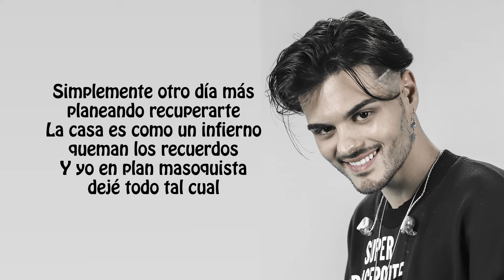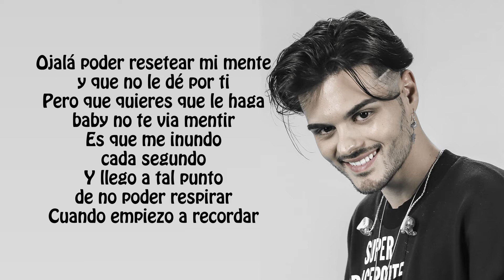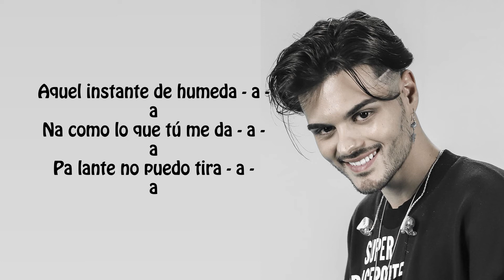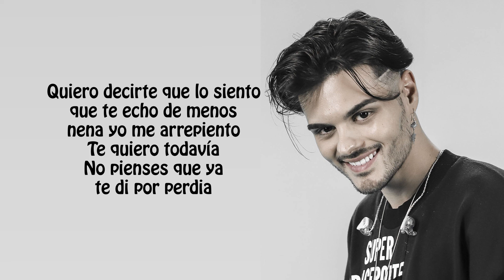Abraham Mateo, Ana Mena - Quiero Decirte (Lyrics / Letra)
▬▬ Useful products to listen to this  music in a real cool way  in description ▬

Listen to Quiero Decirte from abraham mateo ft ana mena. This is a brand new song of Abraham Mateo. You can listen to the music while singing with lyrics.

▬▬ Useful products to listen to this  music in a real cool way ▬

Please if you want to properly enjoy and feel the music, dont forget to listen to it with good audio devices, like :
- Amazing Headphones

-Most amazing speaker for low budget with highly audio quality

Perfect Wireless sleep headphone, listen to your best song while sleeping or while doing yoga, sports and other

Perfect bose sleeping earbud

Tell us in comment if you want more selection of good audio products.

🎶abraham mateo - quiero decirte ft. ana mena

Music video by Abraham Mateo, Ana Mena performing Quiero Decirte (Official Video). (C) 2022 Sony Music Entertainment España, S.L

We do not hold any rights on these different media. All media (photos, videos, lyrics) used in this video belong to the original artist.